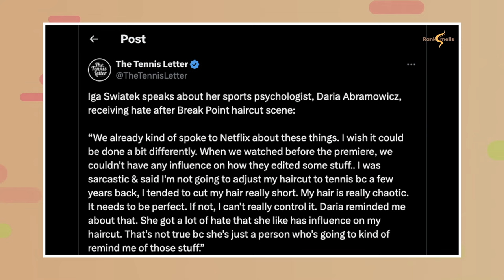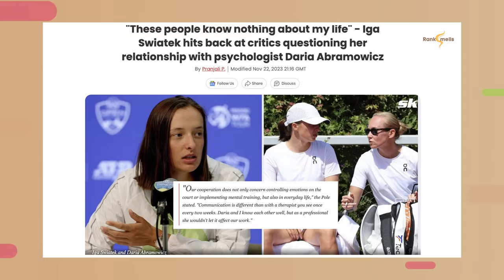Is Iga Świątek Gay? The Truth Behind Her Secret Girlfriend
Is Iga Świątek gay, and is Daria Abramowicz her girlfriend? Iga’s unstoppable rise in tennis has fans captivated by her game and curious about her personal life, including queries concerning her secret married life and wife.

Her close bond with sports psychologist Daria Abramowicz has sparked rumors, with fans noticing Daria’s constant presence both on and off the court. Although Iga keeps her private life private, her public admiration for Daria only adds to the intrigue. Could there be more to this powerful partnership? Let’s dig into the clues.